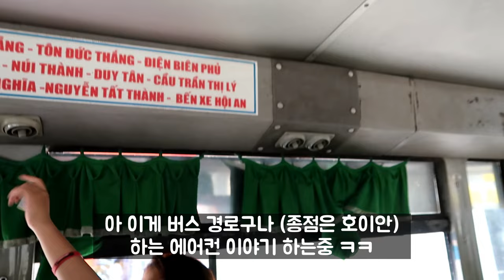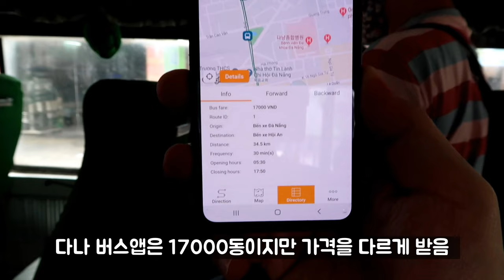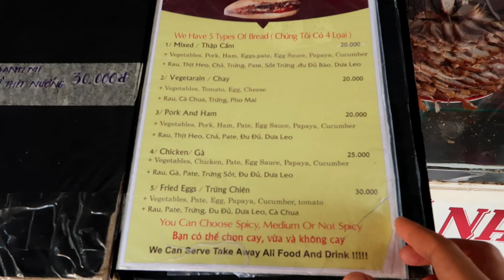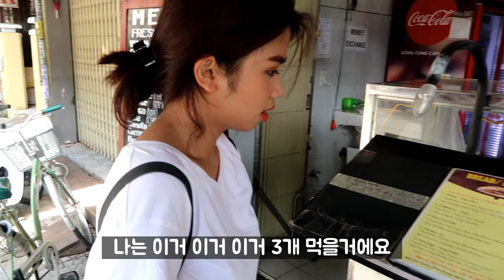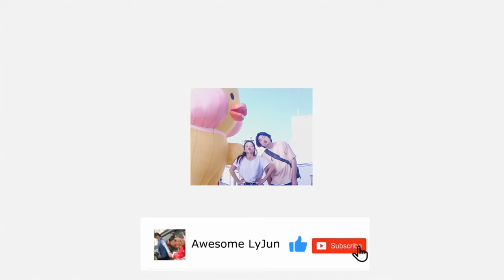디토이 하와 함께하는 호이안 반미퀸!! 근대 맛이🤤 (이걸 먹으려고 이렇게 고생한거야?? 마담콴 반미퀸)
너무 맛있는 반미를 먹을수 있게 도와준 하에게 감사드립니다.

🔸채널 소개🔸

🔸기타 정보🔸

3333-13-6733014 카카오뱅크 김영진